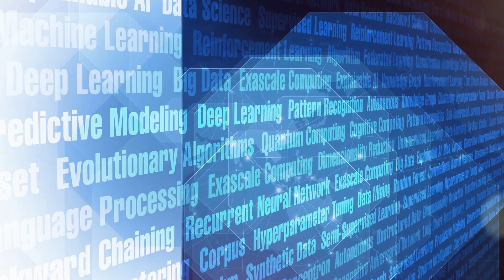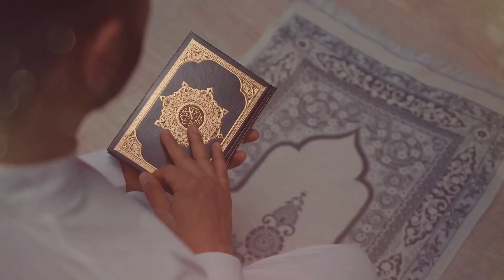Quantum Observer: The Unknown Reality | The Observation of Vedic Philosophy Derived from Veda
Did Ancient Vedic Sages Understand Quantum Mechanics Before Modern Science?

The Quantum Observer Effect suggests that reality does not exist in a definite form until it is observed. But long before quantum mechanics, the Mandukya Upanishad described Turiya—the ultimate observer, beyond waking, dreaming, and deep sleep. Could this ancient Vedic wisdom hold the missing link to understanding consciousness and the nature of reality?

🔍 In this mind-expanding episode, explore:
✅ Quantum Superposition & Turiya – Is reality in an undefined state until observed?
✅ The Observer Effect in Quantum Mechanics – Does consciousness shape existence?
✅ Vedanta & Wave Function Collapse – Did ancient sages understand reality’s fluid nature?
✅ John Wheeler’s Participatory Universe – Does modern science validate ancient wisdom?
✅ Tatvamasi (You Are That) & Reality – The non-dual nature of existence.

💡 What if modern physics is only rediscovering what ancient sages already knew?

📌 The visuals in this video are for illustrative purposes only and do not have a direct scientific correlation with the concepts discussed.
📌 This content is based on research into Vedic texts and modern quantum theories, but some interpretations may not yet be widely accepted in mainstream science.
📌 This video is educational and aims to explore possible connections between ancient wisdom and modern physics, without promoting religious views.

The Quantum Observer Effect suggests that reality doesn’t take form until it is observed. The Vedas describe Turiya as the ultimate witness beyond time and space.

💡 Could consciousness be the key to unlocking the nature of existence? Are we just rediscovering ancient truths through modern physics?